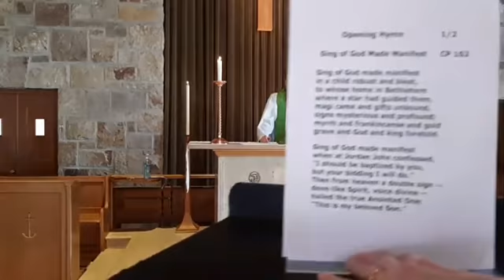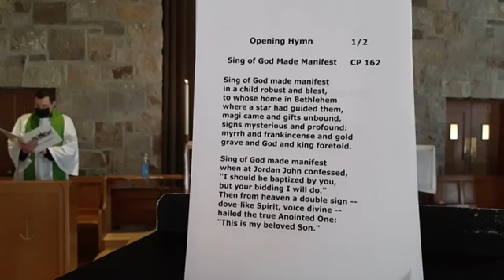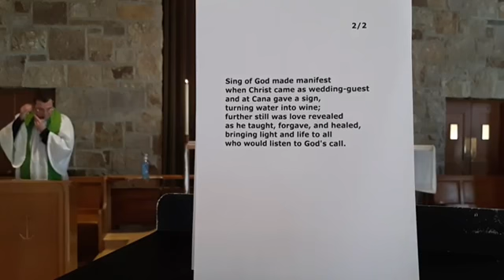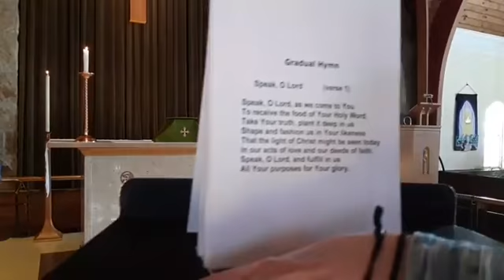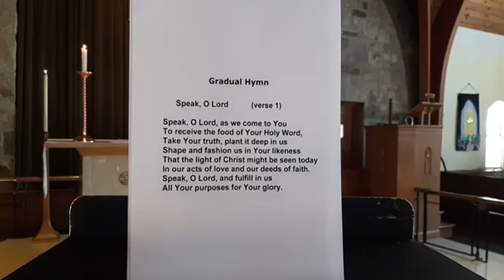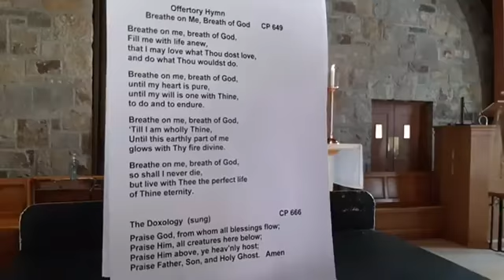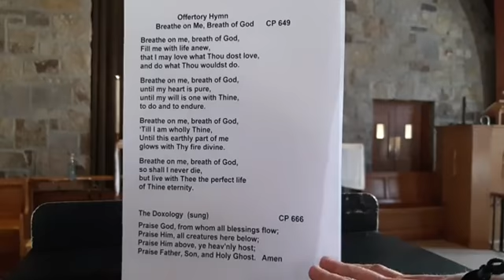January16, 2022: Spiritual Communion (online service)